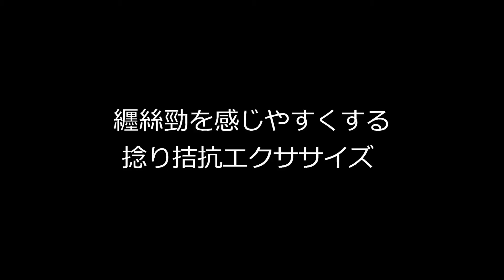【太極拳】纏絲勁を感じやすくする捻り拮抗エクササイズ（＃167）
仙骨から指先までの連動の感覚を当チャンネルの別の動画をご覧になって身に付けてから取り組んでみてください。動画を探すのが面倒だという方はチャンネル取扱説明書をご利用いただくと便利です。以下のフォームからお申込みいただけます！